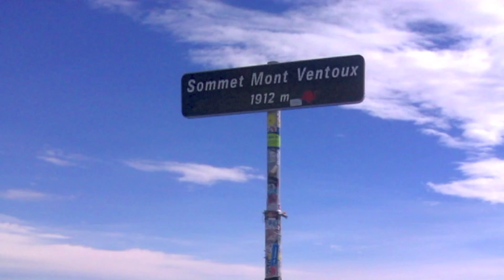Kopie van Rondje Mont Ventoux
Rondje fietsen vanaf Bedoin via  Gorges de La Nesque en Sault naar de top van de Mont Ventoux.  Herfstvakantie 2012. Rondje = 92 km en 1900 hm.